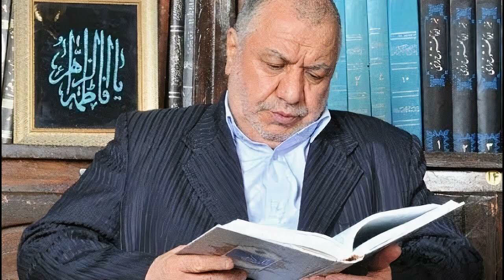سخنرانی سید مرتضی خاتمی خوانساری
0:05; 11:55
يَا أَهْلَ الْكِتَابِ لِمَ تَلْبِسُونَ الْحَقَّ بِالْبَاطِلِ وَتَكْتُمُونَ الْحَقَّ وَأَنتُمْ تَعْلَمُونَ ‎﴿٧١﴾

4:53‏
إِنَّ الَّذِينَ آمَنُوا وَالَّذِينَ هَادُوا وَالنَّصَارَىٰ وَالصَّابِئِينَ مَنْ آمَنَ بِاللَّهِ وَالْيَوْمِ الْآخِرِ وَعَمِلَ صَالِحًا فَلَهُمْ أَجْرُهُمْ عِندَ رَبِّهِمْ وَلَا خَوْفٌ عَلَيْهِمْ وَلَا هُمْ يَحْزَنُونَ ‎﴿٦٢﴾
سورة البقرة

5:17
إِنَّ الَّذِينَ آمَنُوا وَالَّذِينَ هَادُوا وَالصَّابِئُونَ وَالنَّصَارَىٰ مَنْ آمَنَ بِاللَّهِ وَالْيَوْمِ الْآخِرِ وَعَمِلَ صَالِحًا فَلَا خَوْفٌ عَلَيْهِمْ وَلَا هُمْ يَحْزَنُونَ ‎﴿٦٩﴾
سورة المائدة

12:45
...فَمَن يَكْفُرْ بِالطَّاغُوتِ وَيُؤْمِن بِاللَّهِ فَقَدِ اسْتَمْسَكَ بِالْعُرْوَةِ الْوُثْقَىٰ...‎﴿٢٥٦﴾‏
سورة البقرة

22:31
الْحَقُّ مِن رَّبِّكَ فَلَا تَكُن مِّنَ الْمُمْتَرِينَ ‎﴿٦٠﴾‏
‏ فَمَنْ حَاجَّكَ فِيهِ مِن بَعْدِ مَا جَاءَكَ مِنَ الْعِلْمِ فَقُلْ تَعَالَوْا نَدْعُ أَبْنَاءَنَا وَأَبْنَاءَكُمْ وَنِسَاءَنَا وَنِسَاءَكُمْ وَأَنفُسَنَا وَأَنفُسَكُمْ ثُمَّ نَبْتَهِلْ فَنَجْعَل لَّعْنَتَ اللَّهِ عَلَى الْكَاذِبِينَ ‎﴿٦١﴾‏

23:53
...يُعْطُوا الْجِزْيَةَ عَن يَدٍ وَهُمْ صَاغِرُونَ ‎﴿٢٩﴾
سورة التوبة

 محبان الزهرا
چهارشنبه ۲۲ خرداد ۱۳۹۸